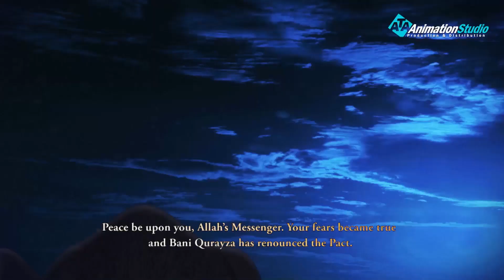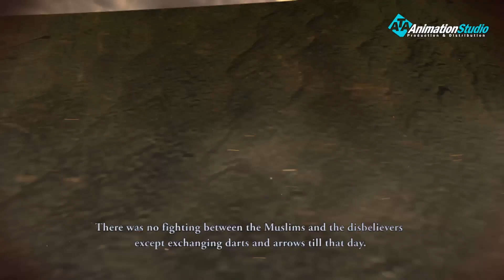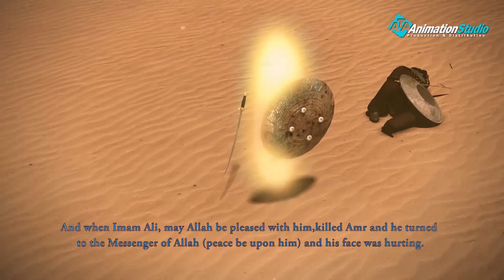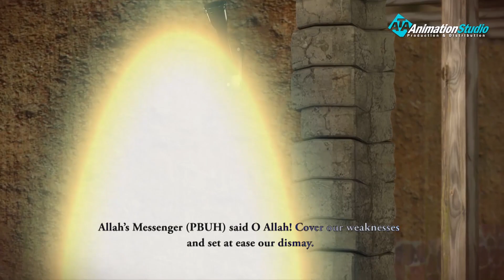Habib Allah- S2 - Episode 12 (English & French Subtitle)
It came the reward from God Almighty
for the Messenger of Allah and Muslims
in repelling an attack parties where
ridiculed the wind and rain and mountain
view to becoming soldiers fighting in the
ranks of Muslims and throw disbelievers
as spare cloth in the air and the
Messenger of Allah made his finest
example of trust in God, a yes, the agent